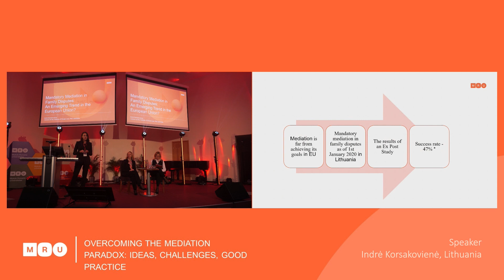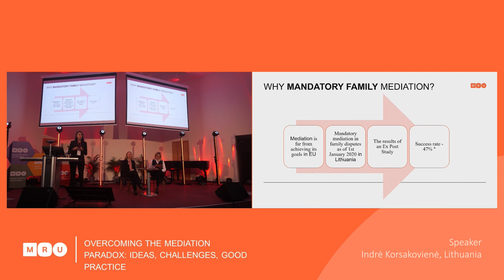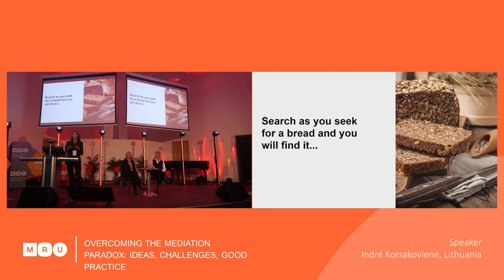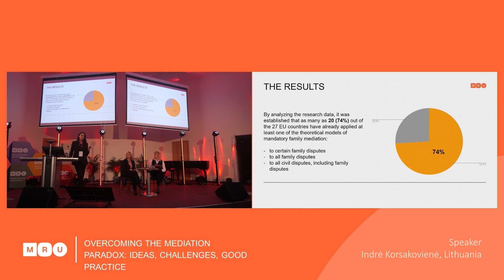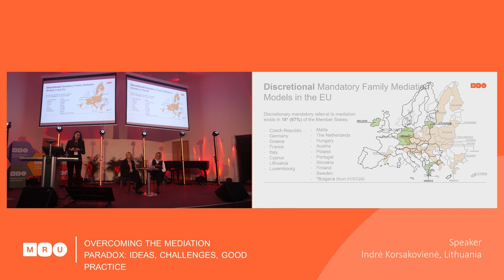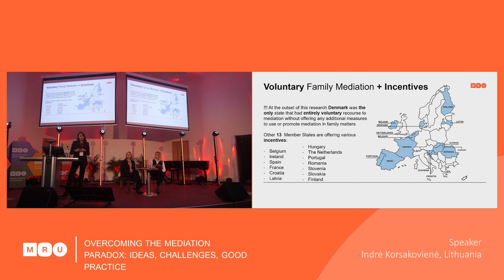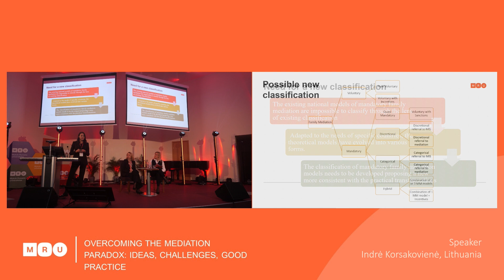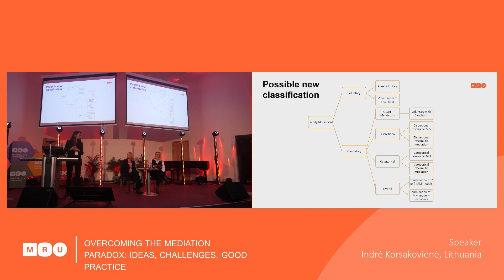Mandatory Mediation in Family Disputes: Emerging Trend in the EU?, Indrė Korsakovienė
Overcoming the Mediation Paradox: Ideas, Challenges, Good practice | International Scientific Conference | Mykolas Romeris University, Vilnius, 2023 November 21

This research, jointly conducted with Prof. Dr. Agnė Tvaronavičienė and Dr. Yuliya Radanova, explores the legislative framework at the EU level in the family field to confirm that most Member States have adopted at least one mandatory mediation model for family cases without even realizing it. A brief analysis of the current mandatory mediation models in Member States was conducted to conclude that countries are implementing mediation models differently at the national level. An updated map of mandatory family mediation models within the European Union is introduced based on the latest data regarding recent legislative amendments and the testimonies of corresponding national mediation experts.
Thus, introducing mandatory mediation in family disputes is a prevailing trend within the fostering of mediation in the European Union, as 20 (74%) of the 27 EU countries have already applied at least one of the theoretical models of mandatory family mediation, albeit to differing extents. Moreover, the variety of models implemented far exceeds the current doctrinal classification, which naturally needs to be reconsidered in further studies.